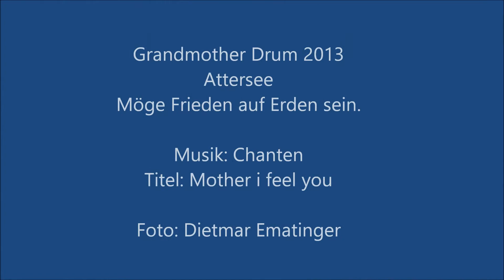Grandmother Drum 2013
Attersee Friedensfest International mit Akteuren wie z. B. Fr. White Eagle aus Alaska mit Ihrer Grandmother Drum.